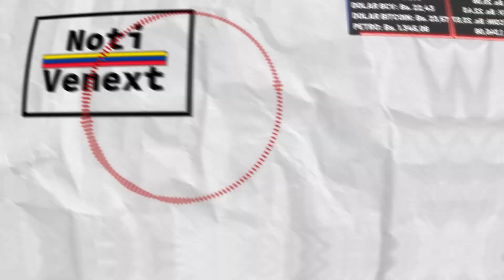Noticias de Impacto en Venezuela hoy - 2023 | PRIMARIAS - MANUEL ROSALES | Noti Venext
Denuncian al régimen de Maduro en la OIT por no responder ante demandas de salarios justos

Régimen se desentiende de las exigencias laborales

Trabajadores piden decreto de ingresos de emergencia

Oposición venezolana pide a la OIT que escuche a trabajadores

Gobernador del Zulia sigue pidiendo el fin de las sanciones contra el régimen de Maduro

Rosales insiste en reunirse con cualquier personero del régimen y de la falsa oposición

Rescatada joven de apenas 14 años secuestrada por red de trata de blancas

La adolescente fue engañada